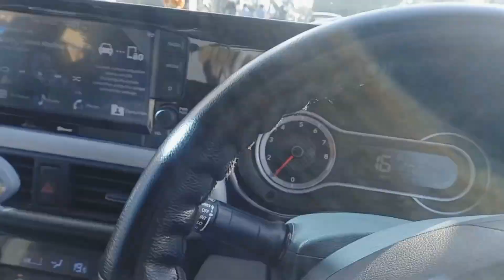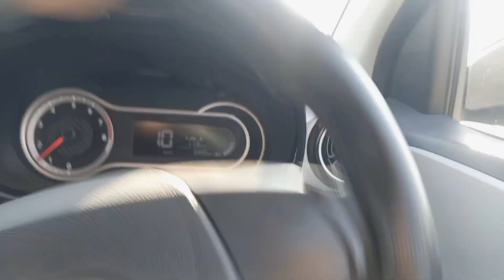Purpose Day Feeling In WTP Mall Jaipur 😁 | Monu Mandal